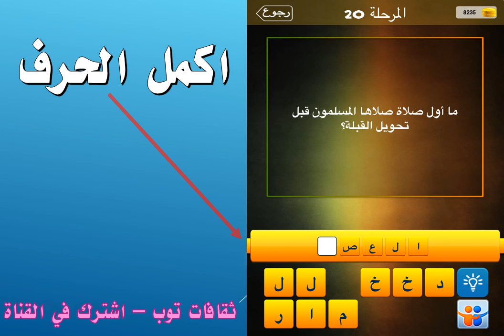ما اول صلاة صلاها المسلمون قبل تحويل القبلة؟